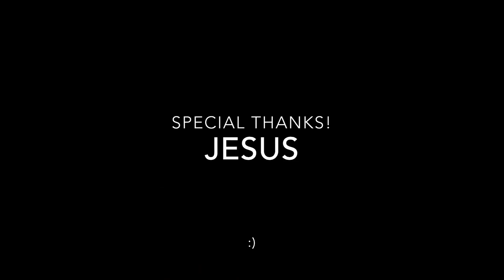The Old Rugged Cross - Jake Stern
It's Friday... But Sunday's a Comin'!

John 3:16
 “For God so loved the world,  that he gave his only Son, that whoever believes in him should not perish but have eternal life. 17 For God did not send his Son into the world to condemn the world, but in order that the world might be saved through him."

Romans 5:6
 "For while we were still weak, at the right time Christ died for the ungodly. 7 For one will scarcely die for a righteous person—though perhaps for a good person one would dare even to die— 8 but God shows his love for us in that while we were still sinners, Christ died for us."

Special Thanks!

Jesus!